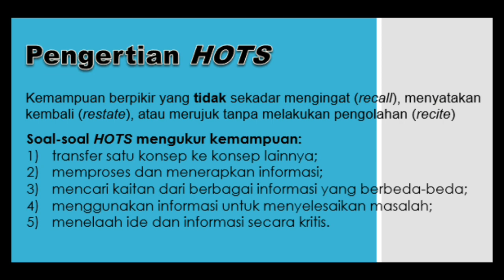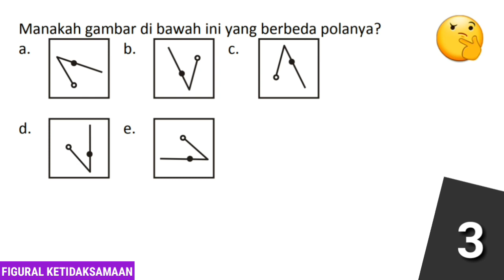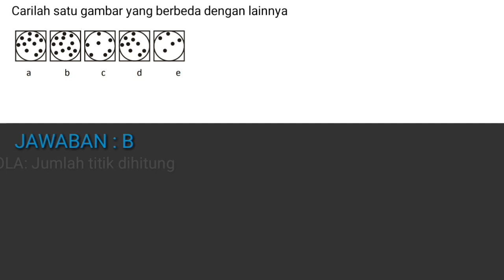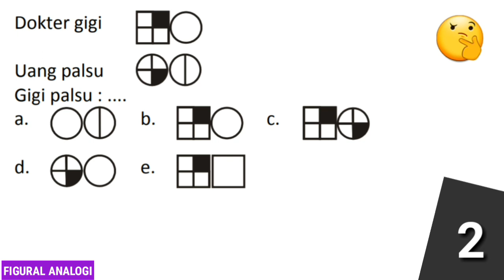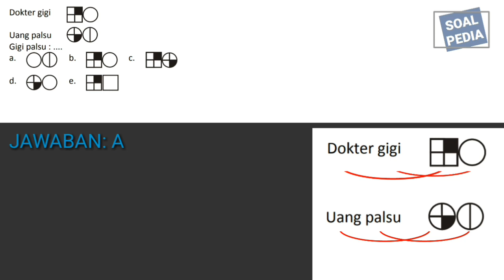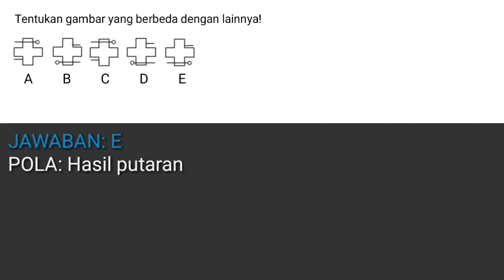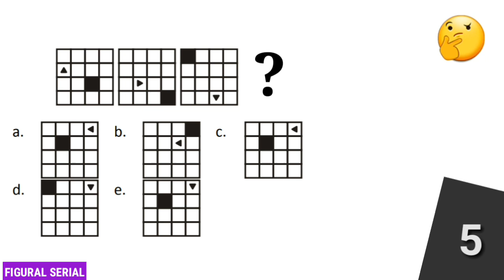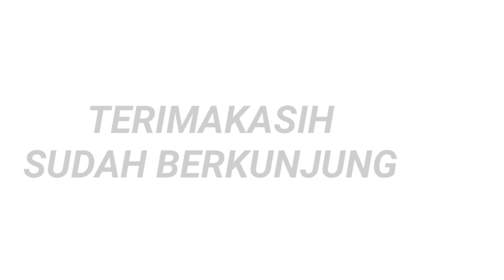Soal SKD TIU Figural Analogi , Serial , Ketidaksamaan ( Contoh Latihan Tes Ujian CPNS 2020 )